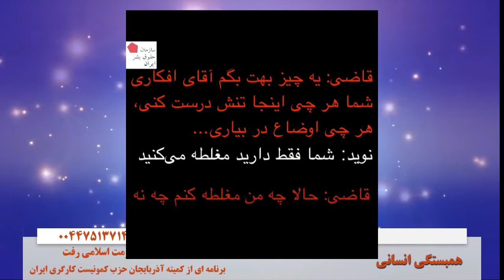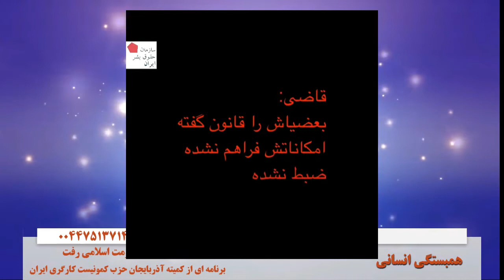همبستگی انسانی (ترکی): کشتی گیری که به جنگ حکومت اسلامی رفت - با محسن ابراهیمی - ۱۹ سپتامبر ۲۰۲۰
🔴 همبستگی انسانی - به زبان تُرکی
برنامه ای از کمیته آذربایجان حزب کمونیست کارگری ایران
🔺 کشتی گیری که به جنگ حکومت اسلامی رفت - با محسن ابراهیمی
🎤 ایرج رضایی
۲۹ شهریور ۱۳۹۹ - ۱۹ سپتامبر ۲۰۲۰